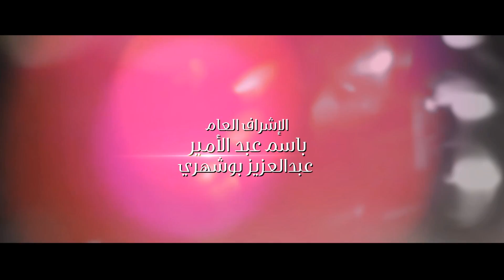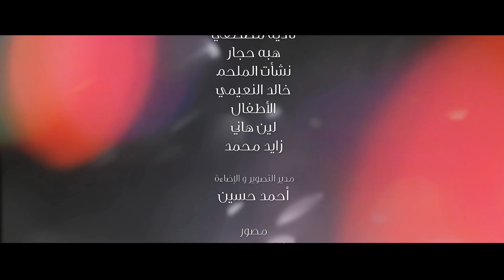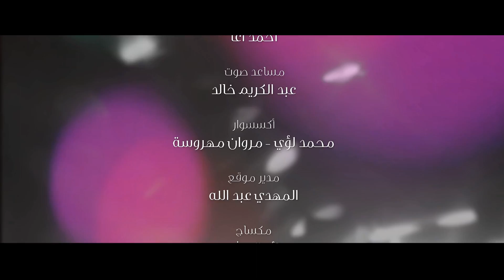مسلسل حالة خاصة | عبدالعزيز جاسم - باسم عبدالأمير - هيا عبدالسلام - فؤاد علي | الحلقة السادسة عشر ١٦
في إطار رومانسي اجتماعي تدور أحداث المسلسل حول طمع الإنسان، ومحاولة وصوله إلى السلطة وتحقيق نفوذ قوي يمكنه من تحقيق أحلامه بغض النظر عن الوسيلة، وتأثير ذلك على من حوله

طاقم العمل
عبدالعزيز جاسم - باسم عبدالأمير - هيا عبدالسلام - فؤاد علي - حسين المهدي - إيمان محمد علي - أمل محمد - ريما الفضالة - هدى حمدان - فيصل بوغازي - عبدالله الحريبي - عمار رضوان - عاطف كيوان - نشأت الملحم - خالد النعيمي

إﻧﺘﺎﺝ
المجموعة الفنية
ART GROUP

ﺗﺄﻟﻴﻒ
أرهان تورهان

ﺇﺧﺮاﺝ
عمار رضوان

هذا المحتوي يعرض بشكل حصري علي القناة الرسمية لشركة المجموعة الفنية وسوف يتم الابلاغ عن اي اختراق أو انتهاك  لحقوق الملكية الفكرية للشركة ، إعادة رفع المحتوي او لأية أجزاء من المحتوى سيتم ازالتها نهائياً من علي اليوتيوب وغلق القناة